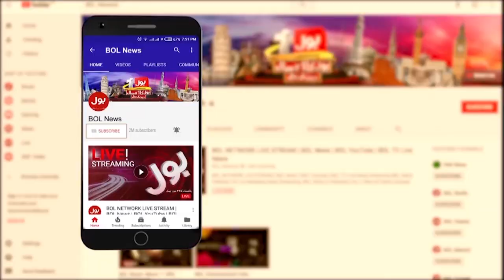Peshawar Zalmi won the toss | Quetta Gladiators vs Peshawar Zalmi | HBL PSL 7 Match 2 |Breaking News